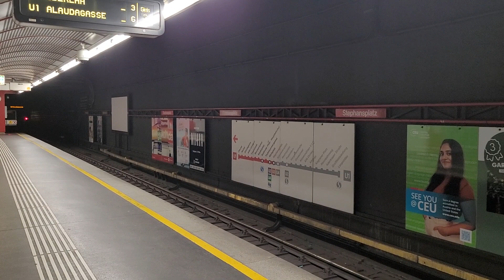U1 Mitfahrt Hauptbahnhof nach Stephansplatz (U-Bahn Wien SGP Type U11)(20.11.2023)